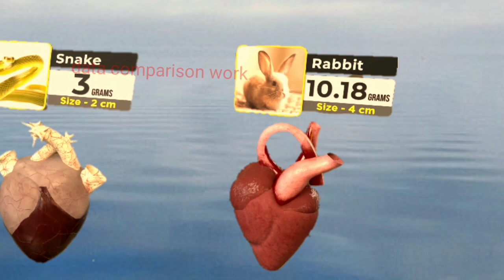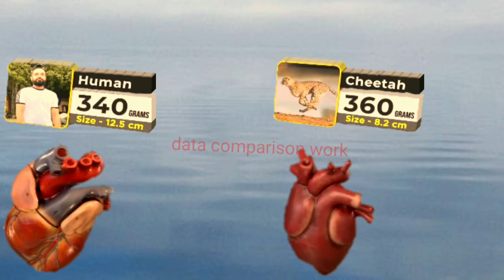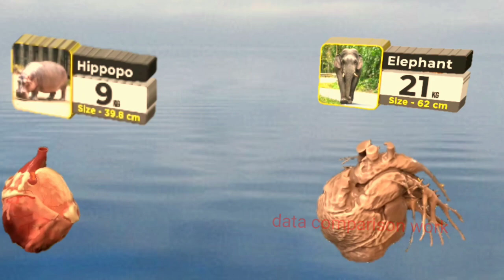heart size comparison / Datacamparisonwork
OWners.

3d comparison
heart
universe size comparison 2019
heartbeat comparison
heart beat comparison
comparison of heart beat
animal heart comparison
biggest heart comparison
blue whale's heart size comparison
largest heart
data comparison
fictional heart size
human body size comparison